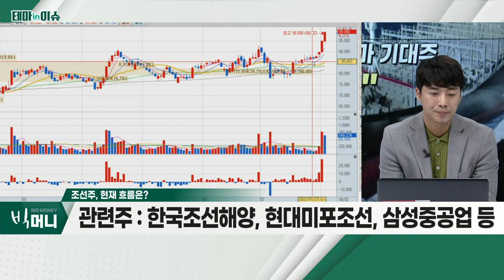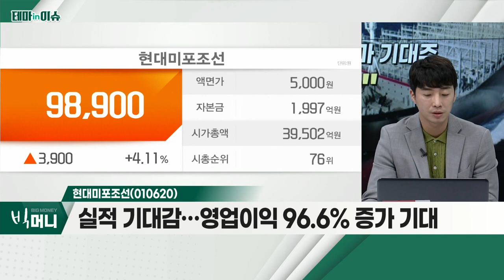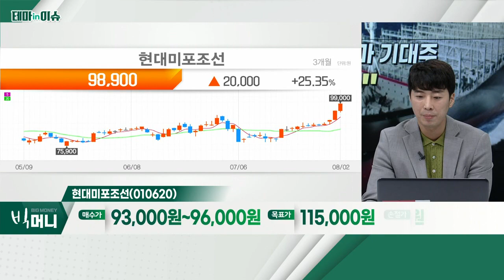현대미포조선(010620)... 조선주_테마IN이슈 (20220802)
- 업황 회복… 하반기 흑자 전환 기대감
- 선가 상승 기조 유지
- 원자재 가격 제한… 고정비 상승 '부담' 해소
- 한국조선해양, 현대미포조선, 삼성중공업 등

- 실적 기대감… 영업이익 96.6% 증가 기대
- 수주 확대 기조ㆍ선가 확대 등 긍정적
- NPG선ㆍ피더컨테이너선 견조한 수주 흐름
- MR 탱커(중형석유화학제품 운반선) 신규 수주 기대